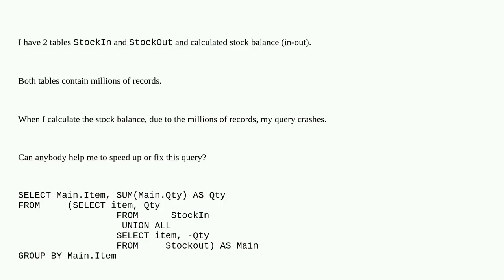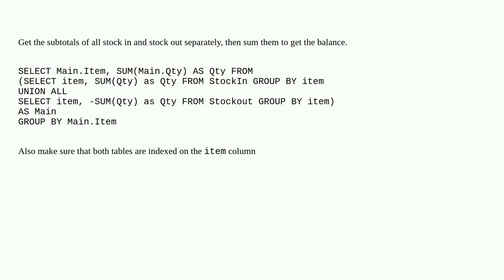Dba: How to speed up query for stock balance?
How to speed up query for stock balance?

A special thanks goes out to the community

  sql-server query performance